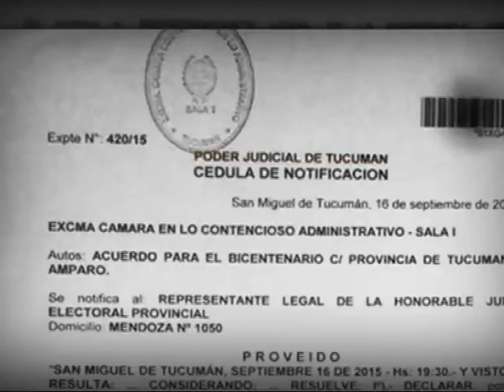Abel Sánchez Torres sobre comicios en Tucumán: "Fue una medida extrema"